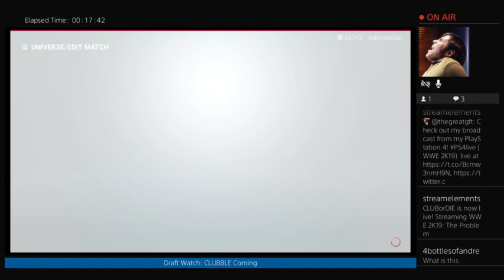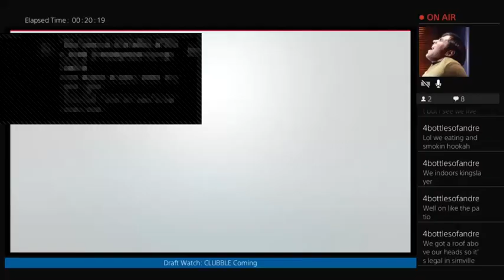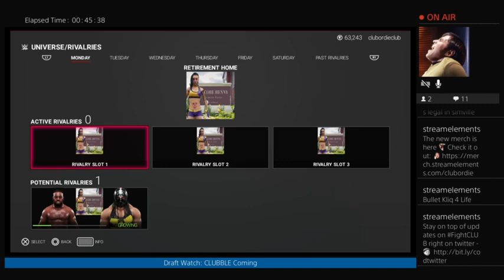Fix The Problem